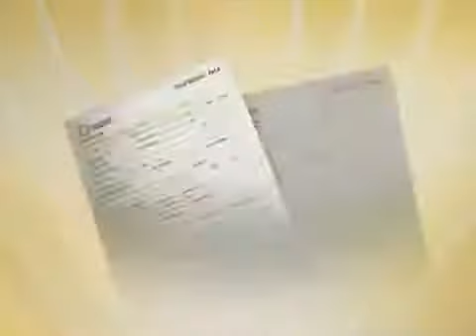FCGS Funeral Advantage Program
-Up to $35,000 in tax free insurance coverage
-No medical exam required, which means most qualify
-Whole life coverage, so benefits and rates never change